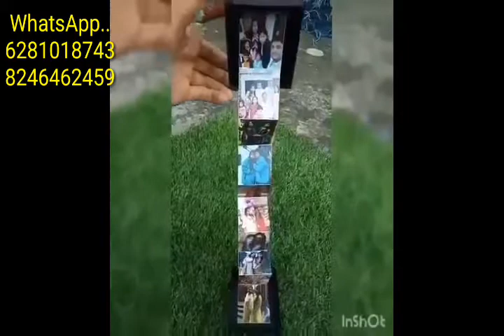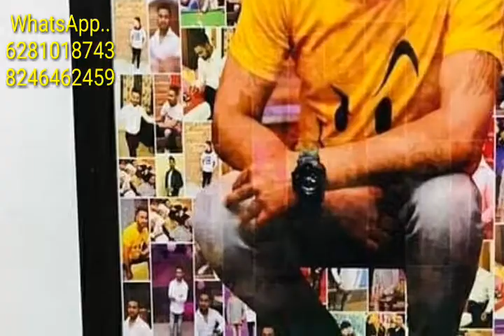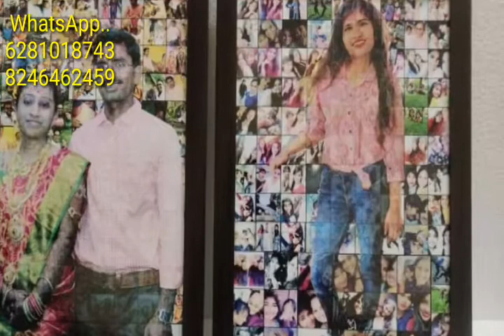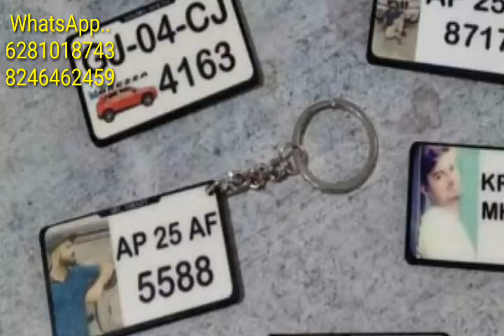latest handmade gift very reasonable price/ online paymentNo CODPS online shopping Sri Sai jewellery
Willing art form ante chala thin paper strips use chesi vaatiki oka shape ichi art form create cheyadam dhanini Willing Art antaru dhani paper size vachi 3 milli meter nunchi 1 cm antha thin strips paper ni use chestharu. This is completely handmade, Gifts options em em available ga  untayi ante naa dhegara mee names ki willing chesthamu, mee photos or favourite pictures ala vuntai kadha or painting laaga memu Willing strips tho mee photo ni chestham, names ki themes. For example - small children's ki radhakrishna theme tho cheyali anukondi so mem radhakrishna alanti design okati create chesi andulo mee names vachelaaga chestham. And moreover idhanta full Handmade andi and meeku nachina theme, colour or any other like mem meeku nachinattuga customize chestham. Size vache sariki wall ki hang chesukunela A4, A3 ala sizes vuntai, not only for wall hanging memu chinnavi kuda chestham like stand undi normal tables meedha pettukovachu, or shelfs and also meeru stick chesukovaali anukunte ala kuda vunnayi. So ila sizes anevi vunnayi oka vela meeku wedding or engagement or any festival or any other god photos lo themes kuda memu chestham. And meeku
jewellery boxes like earrings or necklace or pendent, so ala pettukodaniki or evarikina gift cheyadiniki kuda mem meeku customise cheyagalam and mainly avi kuda Handmade. THANK YOU

 please do follow Instagram page